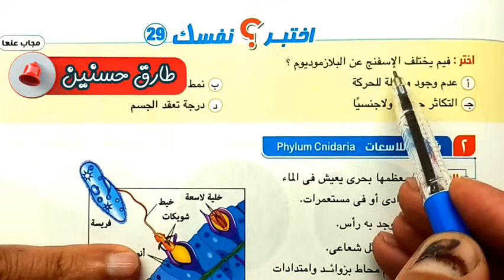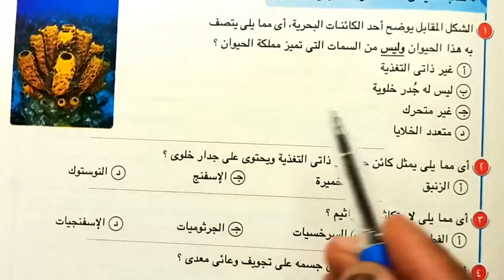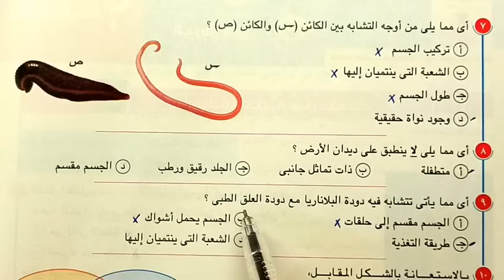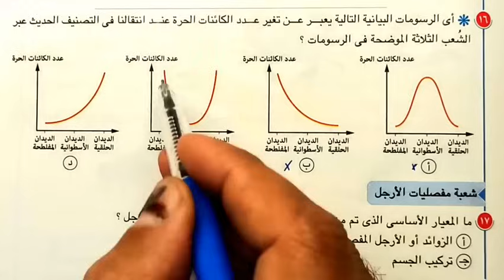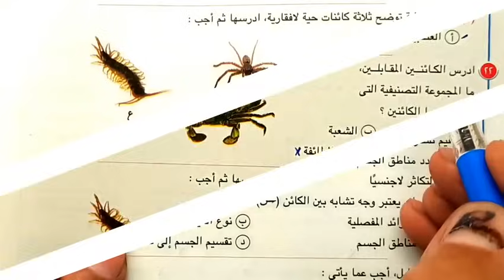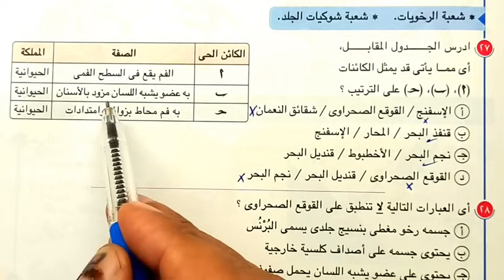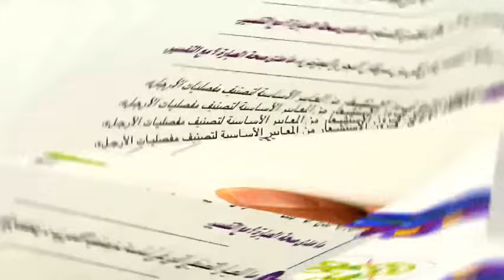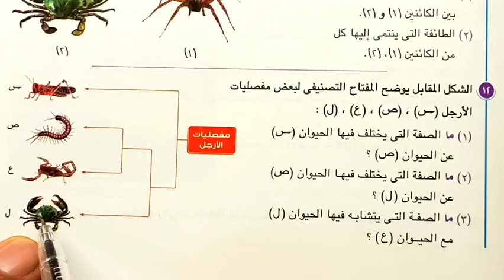حل أسئلة مملكة الحيوان احياء أولى ثانوى الترم الثاني 2024